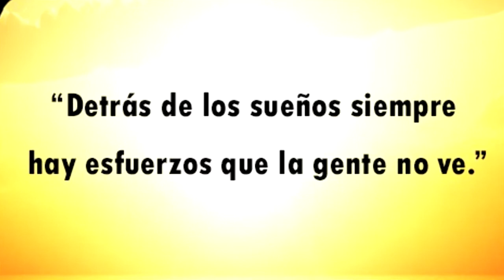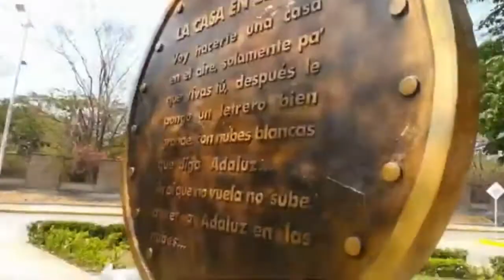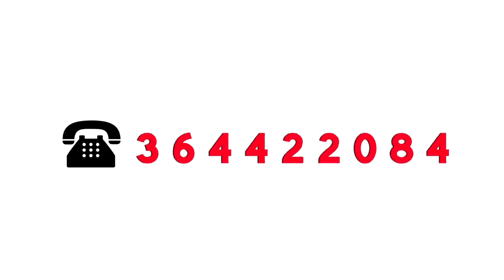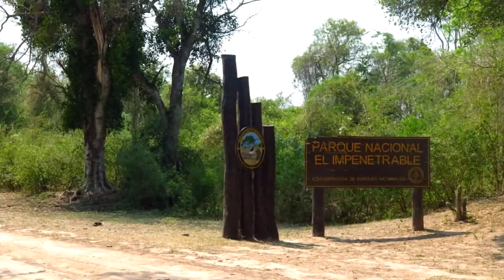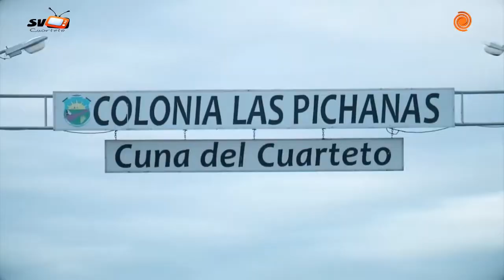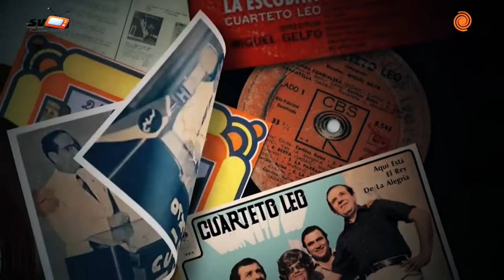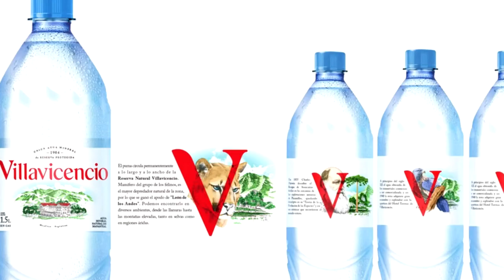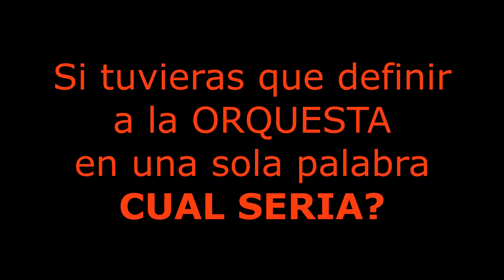TOCANDO DE OIDO programa Nº 10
nuestro propósito va mas allá de obtener aprobaciones, trabajamos con la certeza de estar aportando al ámbito cultural, en esta edición recordamos los mejores momentos del programa.